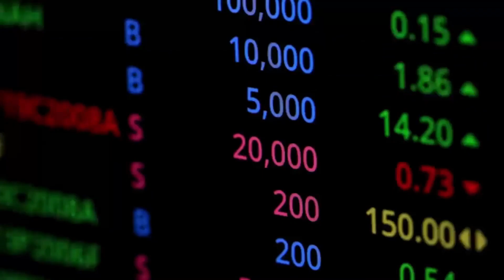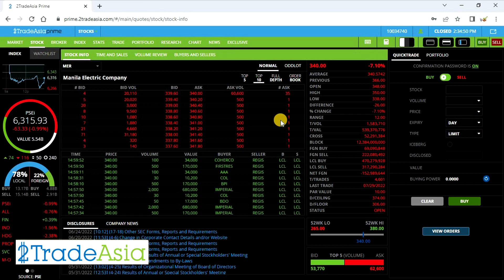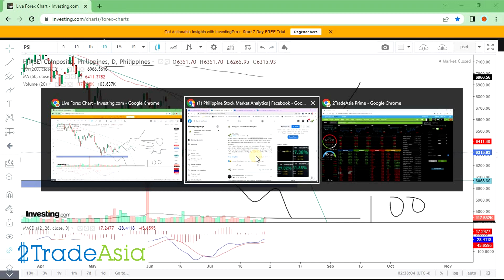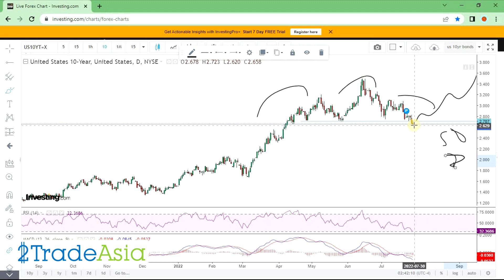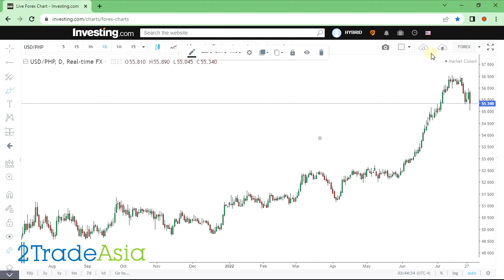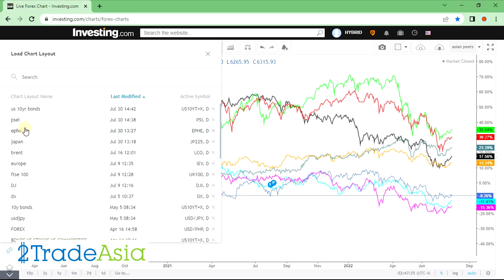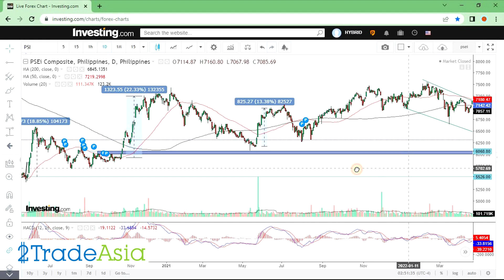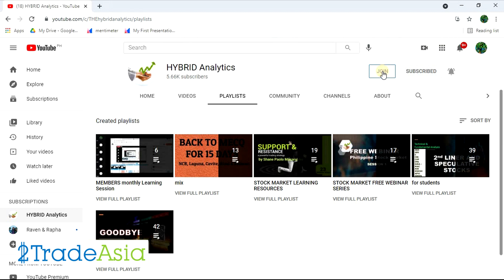Bear Market Rally or Start of New Bull Market?